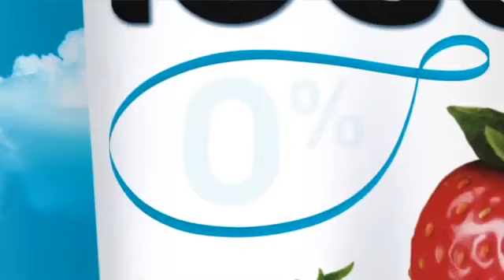June 1, 2023